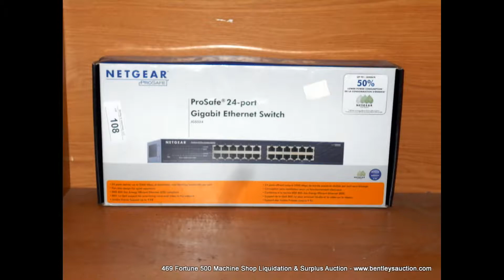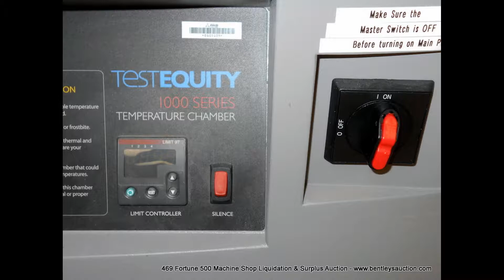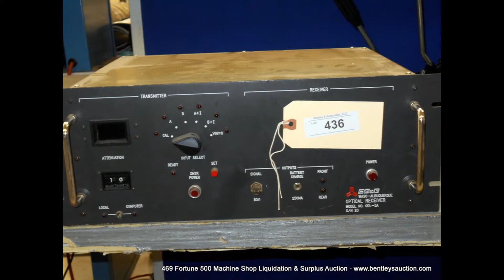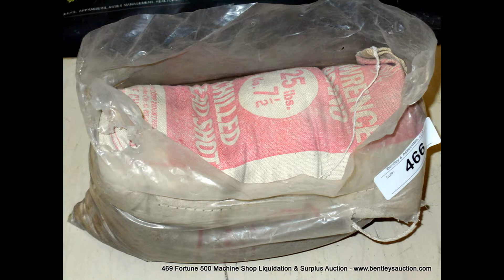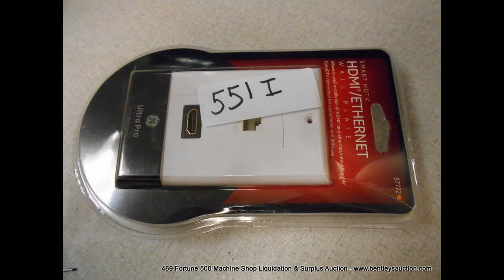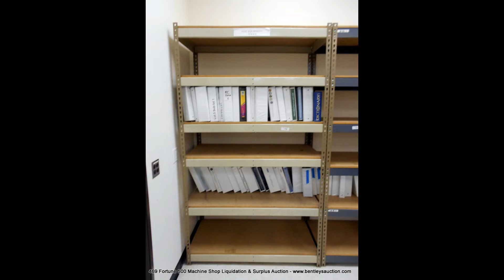Bentley's Presents: 469 Fortune 500 Machine Shop Liquidation & Surplus Auction Lot #'s 1 - 815